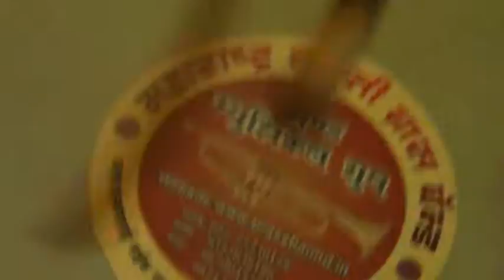MAJI MAHAPOUR SUNIL PRABHU WAS DANCING ON THIS SONG [JAI JAI MAHARASHTRA MAZA]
MAJI MAHAPOUR SUNIL PRABHUVE AND RAHUL RAMESH SHEWDE WAS LISTNING THIS SONG [JAI JAI MAHARASHTRA MAZA] WHICH IS DONE BY MAHARASHTRA DOSTI BRASS BAND WHICH IS THE BEST BRASS BAND IN MUMBAI..WE HAVE BEST ARTISTS OF MUMBAI AND THEY HAVE BEST EXPERIENCE TO PLAY BAND AND THEIR INSTRUMENTS SO DON'T WAIT AND CONTACT ON 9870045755/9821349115 [MR NARESH ALAT]  THANKS   LIKE     AND    SUBSCRIBE